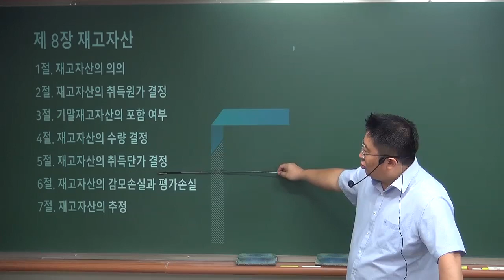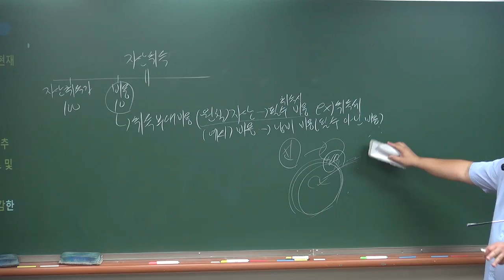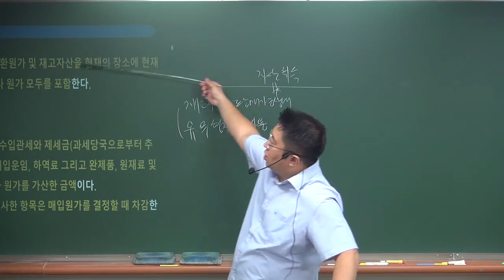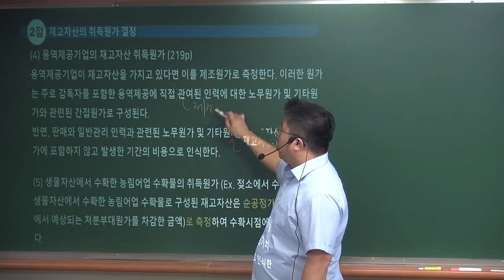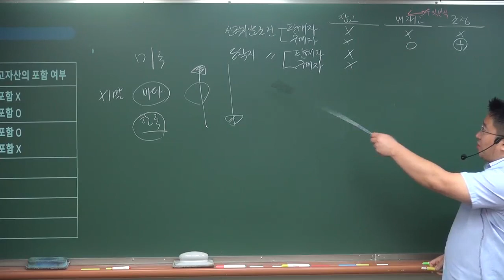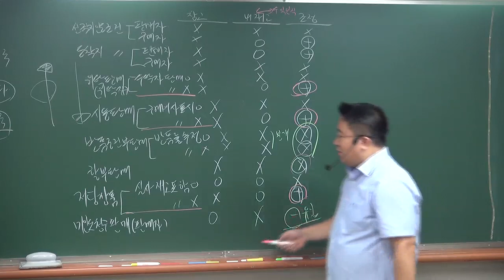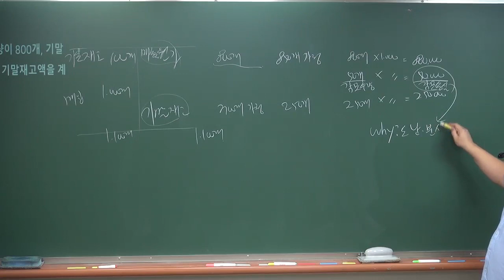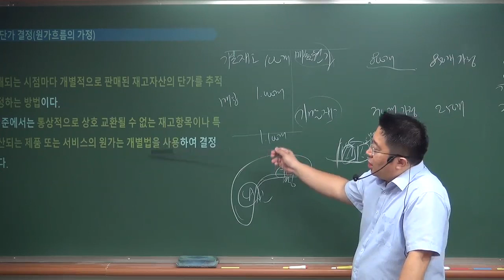[감평/관세] 박종하 회계사의 재고자산 설명!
합격의법학원 감정평가사 / 관세사 1차 회계학 전임
박종하 회계사